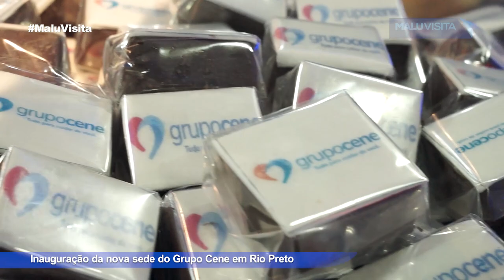Inauguração da nova sede do Grupo Cene em Rio Preto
O Grupo Cene inaugurou em Rio Preto sua nova sede. Com alto investimento em tecnologia e inovação, o novo prédio, que conta com 3260 metros.

O novo espaço do grupo, que está há 34 anos na vanguarda do atendimento pessoal e humanizado,  oferece a primeira estrutura de desospitalização 360° do Brasil.
Na ocasião a reportagem conversou também com Rose Guarnieri da Trimach, empresa responsável por toda a mobília corporativa da nova sede.